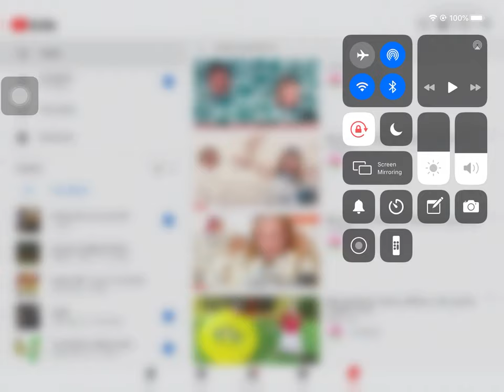Ball with me (Only of treaty) (Super Cup Day)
Stop my channel because of me hahahahaha treaty!!!